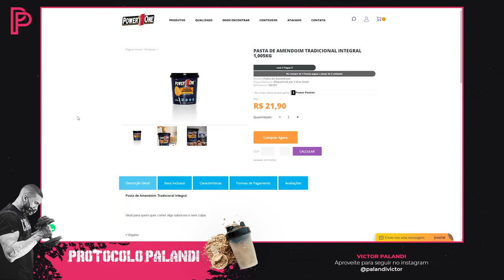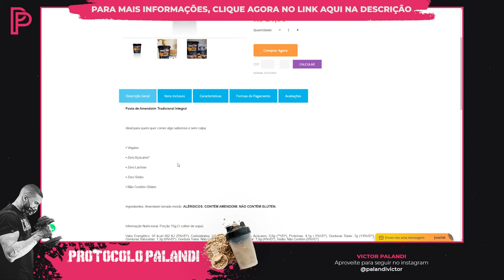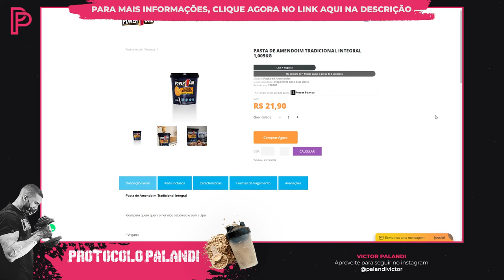Pasta de Amendoim Power One é a melhor pasta do Brasil? Confira!